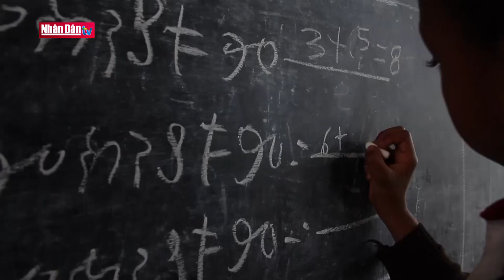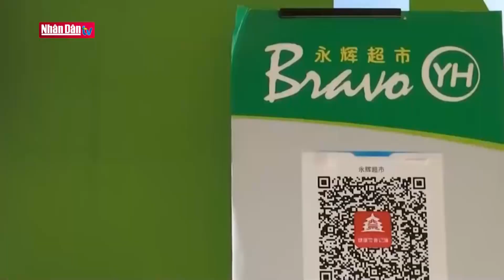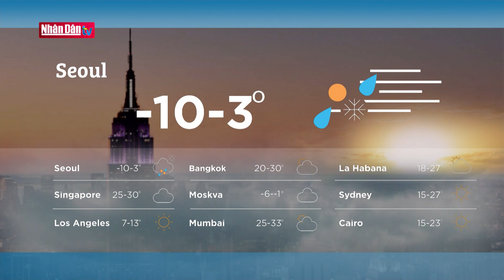Mỹ muốn thu hẹp khoảng cách niềm tin với châu Phi